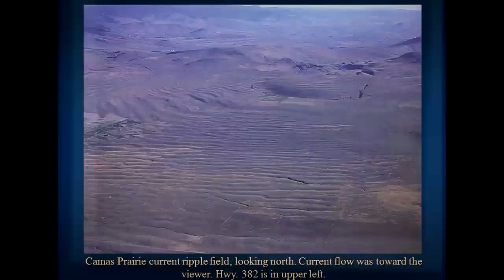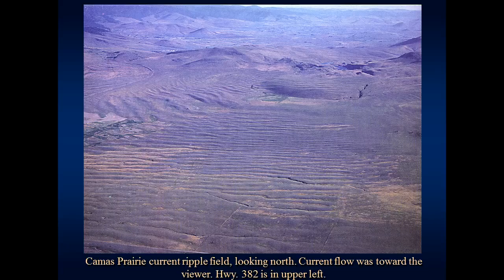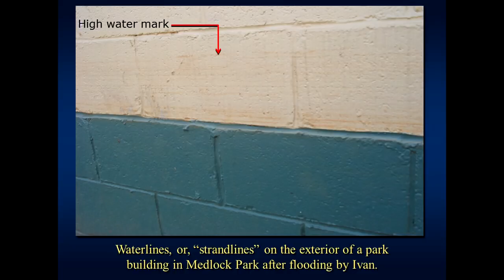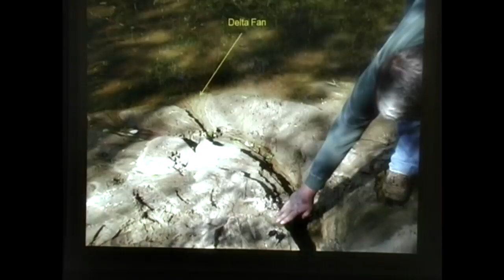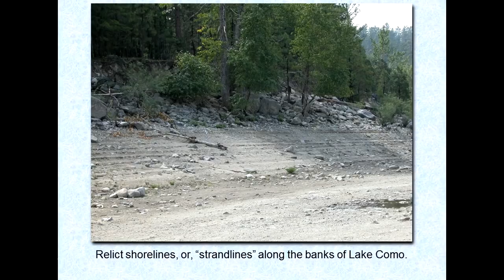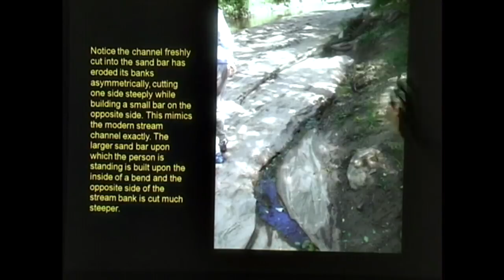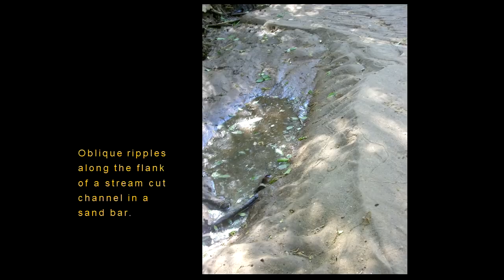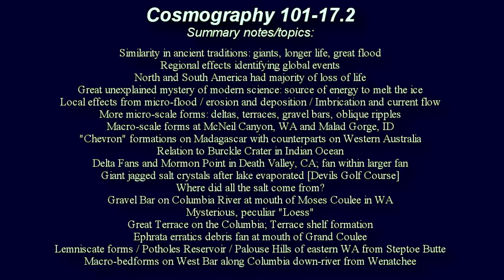Micro-scale Flood Effects Mimic Macro Events / Cosmography101-17.2 Excerpt w/ Randall Carlson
Cosmography101 Class 17 part 2 excerpt (March 26, 2008)
Overview notes/topics:
Introducing the uneducated to Catastrophe
Similarity in ancient traditions: giants, longer life, great flood
Regional effects identifying global events
North and South America had majority of loss of life
Great unexplained mystery of modern science: source of energy to melt the ice
Local effects from micro-flood
Micro-scale forms from water erosion and deposition
Imbrication and current flow
Evidence of large river flowing down mountain valleys
More micro-scale forms: deltas, terraces, gravel bars, oblique ripples
Macro-scale forms at McNeil Canyon, WA and Malad Gorge, ID